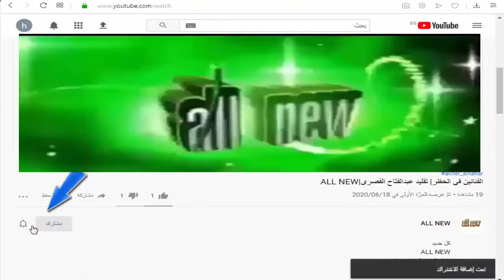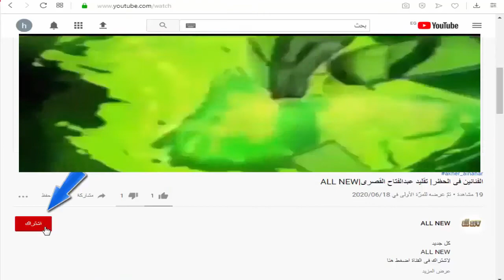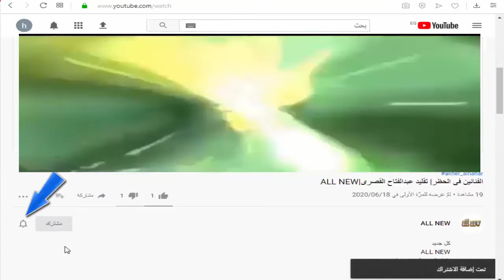طريقة تركيب الكروما بشكل احترافى ALLNEW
زورونا على صفحات التواصل الاجتماعى
(facebook)زورونا على صفحتنا على افيس بك

زورونا على قوائم التشغيل التالية